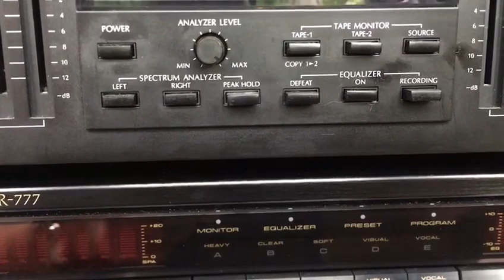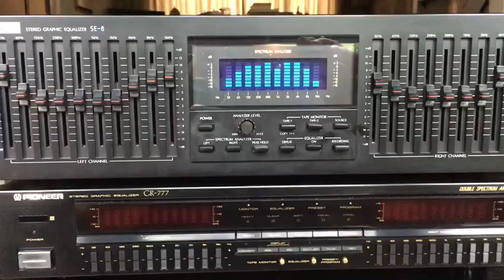Sansui equalizer SE-8 Test